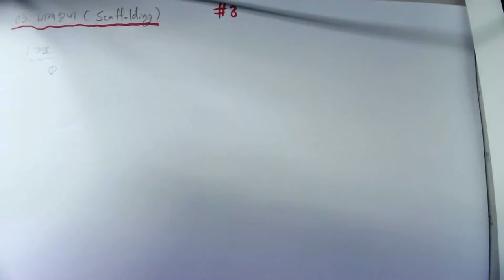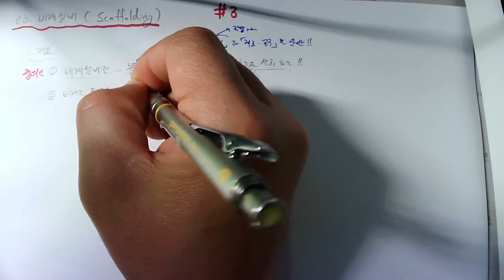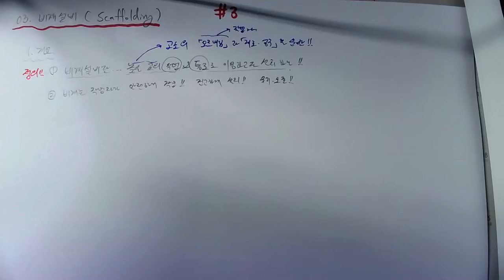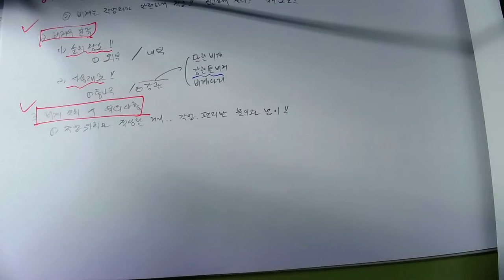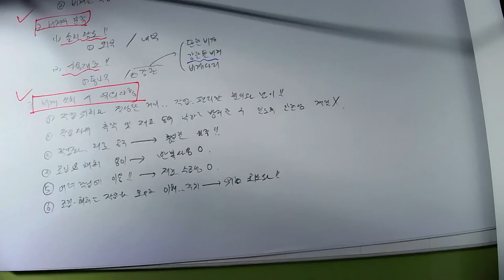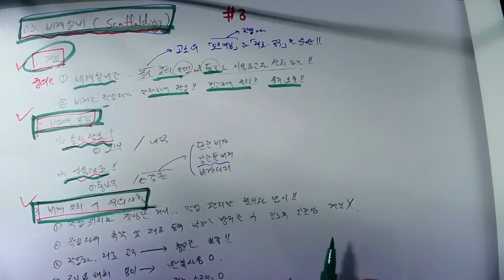제4강[02_가설공사(03_비계설비[Scaffolding])_ 2022.5.23.촬영]_#2023년중등임용고시_#2022년 건축시공기술사_#건축기사(건축시공)_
[02_가설공사(03_비계설비[Scaffolding])_ 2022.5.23. 촬영]_#2023년 중등임용고시_#2022년 건축시공기술사_#건축기사(건축시공)_ @楷供_안병희합격특강@楷供_안병희합격특강@楷供_안병희 with 韜光養晦2022 _楷供_善生과 함께하는 중등임용고시 합격하기_충분히 할 수 있습니다.